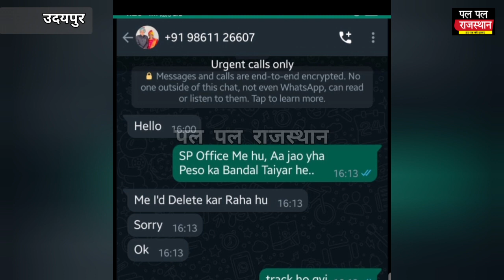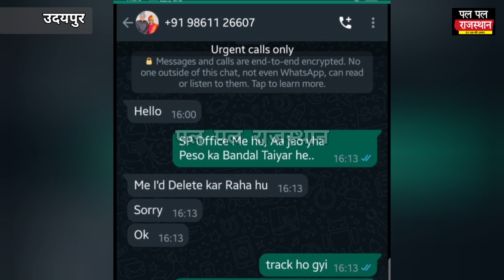सांसद अर्जुन लाल मीणा के नाम से मांगे जा रहे पैसे, रेलवे के एक अधिकरी के साथ कई लोगों से की डिमांड !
Edited by Abhishek joshi